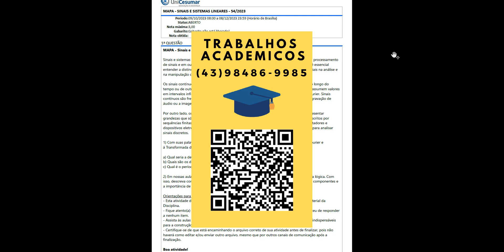Sinais e sistemas lineares são importantes na engenharia elétrica, em teoria de controle, em proces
Sinais e sistemas lineares são importantes na engenharia elétrica, em teoria de controle, em processamento de sinais e em outras áreas da ciência e da engenharia. Para compreender esses conceitos, é essencial entender a distinção entre sinais contínuos e discretos, pois eles desempenham papéis cruciais na análise ena manipulação de sistemas.